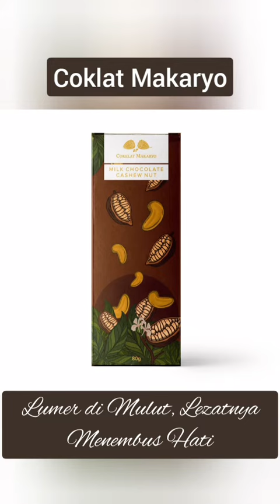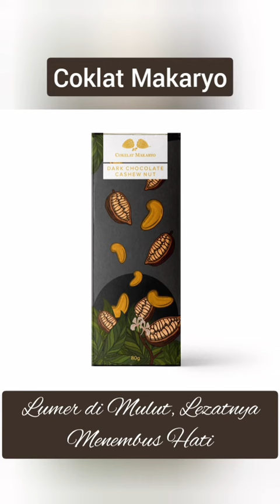Coklat Makaryo....Coklat Lezat Luar biasa